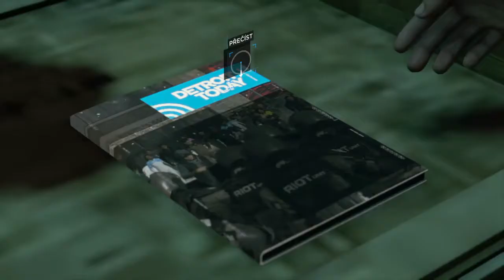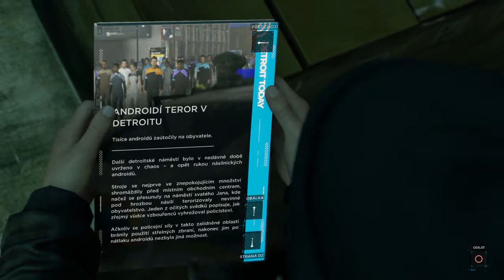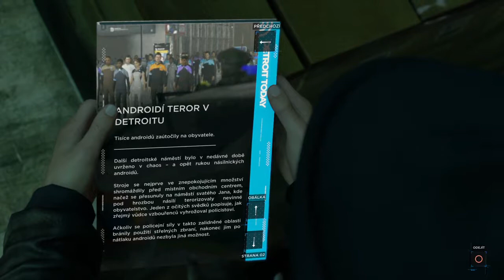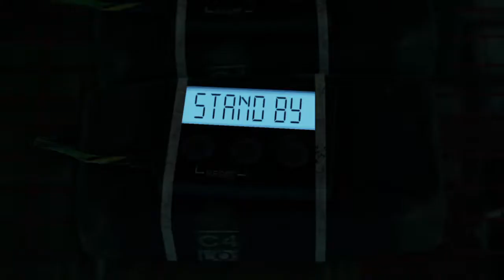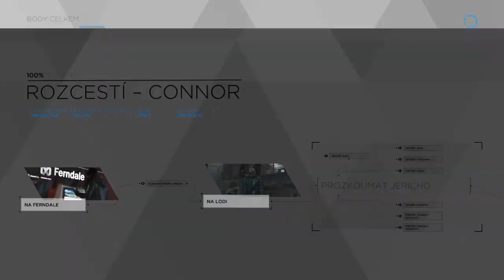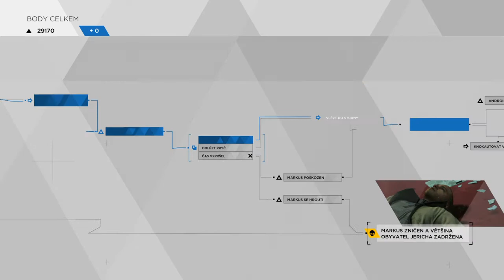Detroit: Become Human CZ - 30. Rozcesti